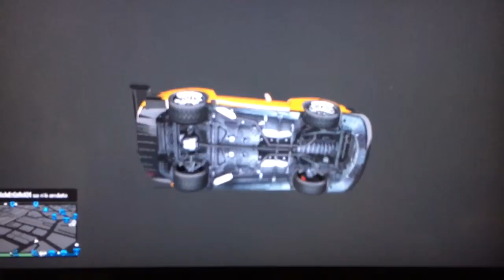Nov 25, 2013